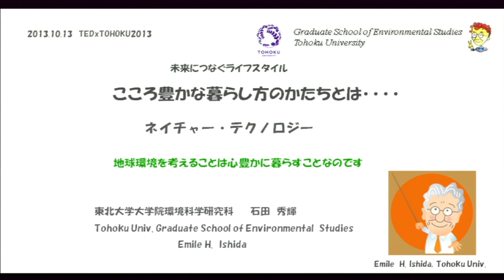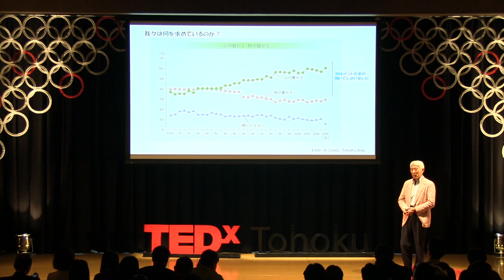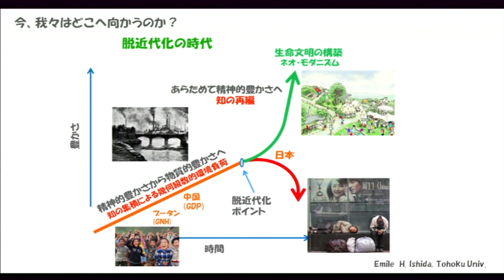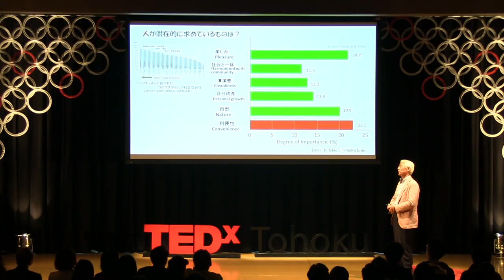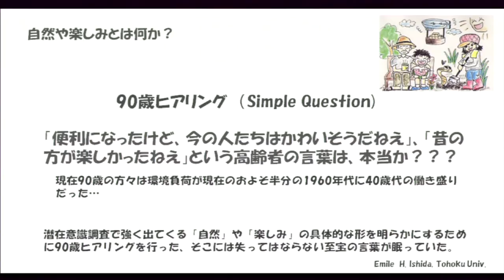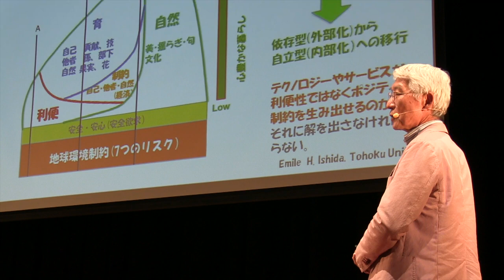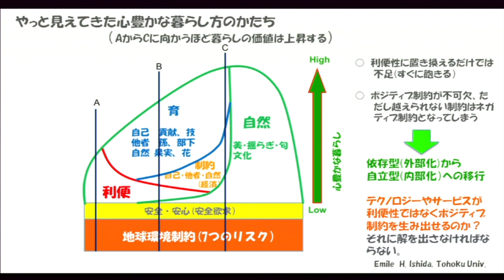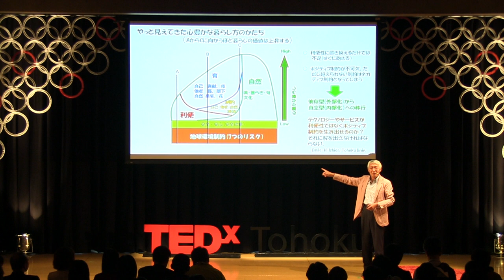Hideki Ishida at TEDxTohoku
Hideki Ishida
Professor, Tohoku University Graduate School of Environmental Studies

Professor Ishida reaches out globally for a paradigm shift in manufacturing. From 2004, he has been advocating a new kind of manufacture that cleverly channels the forces of nature, which he calls "Nature Technology." He envisions the lifestyles of tomorrow as one that applies the artful designs of nature and ancestral wisdom, and has been working to realize that vision.

In addition, he has been actively involved in environmental education with both children and adults. He also holds executive positions in non-profit organizations such as Nature Tech Laboratory, Sustainable Solutions, Monozukuri Seimei Bunmei Kiko, and Earthwatch Japan. His expertise lies in geological and mineralogical material science.

石田秀輝
東北大学大学院環境科科学研究科教授
モノづくりのパラダイムシフトに向けて国内外で多くの発信を続けている。2004年からは、自然のすごさを賢く活かす新しいモノづくり「ネイチャー・テクノロジー」を提唱。自然の巧みなデザインや昔の暮らしの知恵を生かした次世代のライフスタイルを数多く提案し、実現に向けて取り組んでいる。
また、社会人の環境人材育成や、子供たちの環境教育にも積極的に携わる。ネイチャーテック研究会代表、サステナブル・ソリューションズ理事長、ものづくり生命文明機構理事、アースウォッチ・ジャパン理事ほか。専門は地質鉱物学をベースとした材料科学。